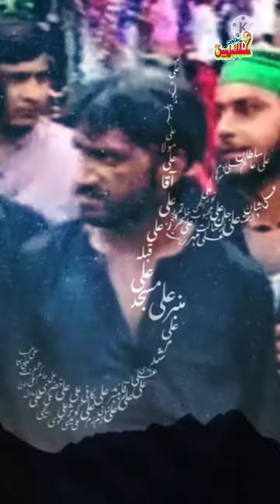Noha Farhan Ali Waris // Haider Haider Lyrically Status Video // حیدر حیدر نوحہ